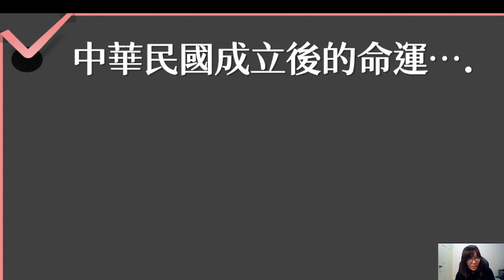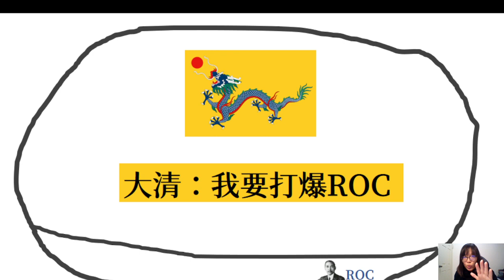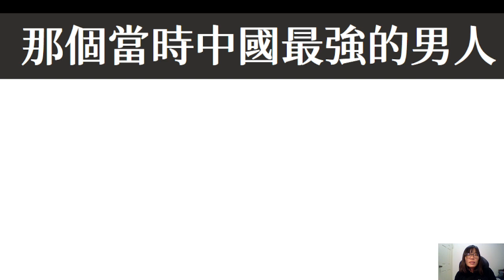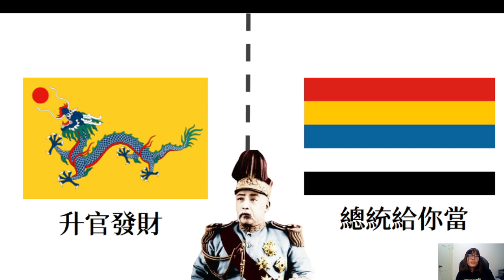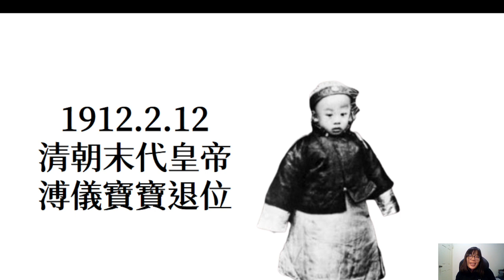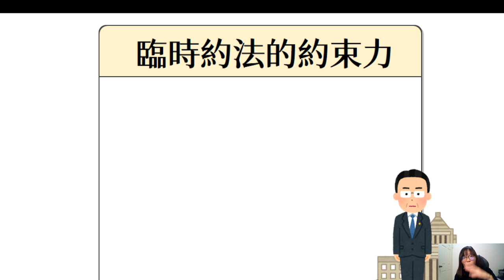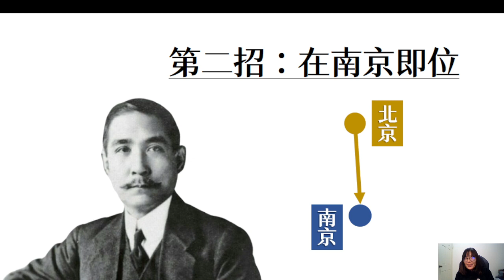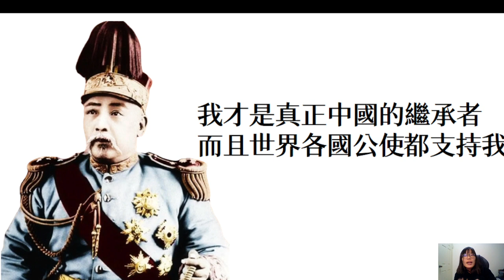八年級中國史：袁世凱登場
八下第一課中華民國的早期發展

關鍵人物：袁世凱
北京政府的成立

授課教師：高雄市陽明國中吳宜蓉教師
簡報製作：高雄市陽明國中吳宜蓉教師